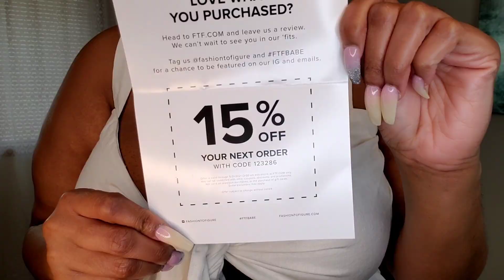Fashion To Figure New Shoe Collection!! Plus Size/Curvy Try On Haul | New Arrivals!! Dossier Perfume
Hay VLadies! Today's video is a Fashion to Figure try on haul!!

Kya One Shoulder Crop Top

Tatiana Cherry Print Wrap Skirt

Athena Strappy Sandals With Pyramid Heel

Fallon Peep Toe Mules In Black

Harlow Braided Slide Sandals With Block Heel

My measurements
Chest 42
Waist 45
Hip 60